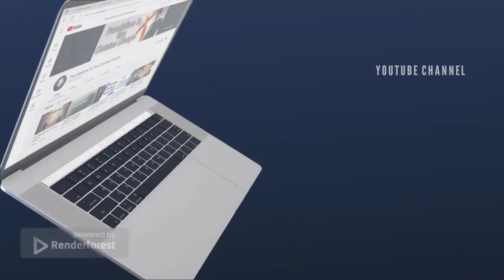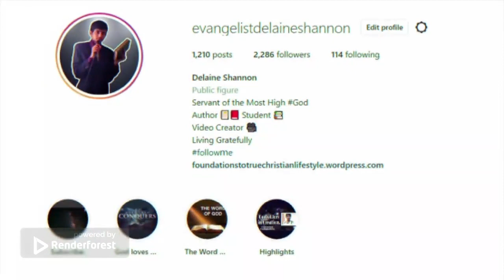Salvation - Past, Present & Future | Delaine Shannon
For Daily God's Message,Morning Inspirations and Encouragements To Believe More In Christ And To Live A True Christian Lifestyle, Prayers For Children, Prayers For Relief, Hymns,Bible Studies And Many More.

Today's Preacher-Evangelist Delaine Shannon.

Now you can send us Prayer Requests by filling a form in our Website's Prayer Request tab.
You can share your Testimony by filling a form in our Website's Testify tab to Strengthen the faith of believers around the World.
➡️Visit and Like To the Facebook Page of Foundations To True Christian Lifestyle Ministries